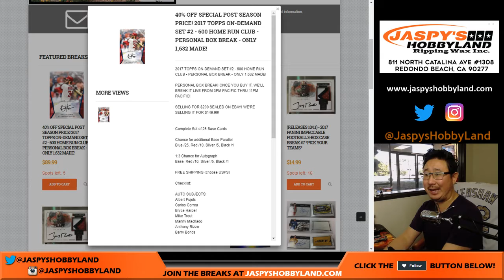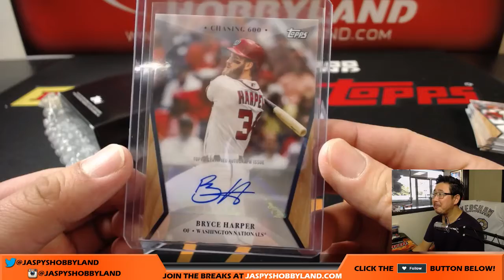HARPER! - Fr, 10/13/17 [1Box PERSONAL (Ryan D)] #1 - 2017 Topps On-Demand Set #2 - 600 HR Club